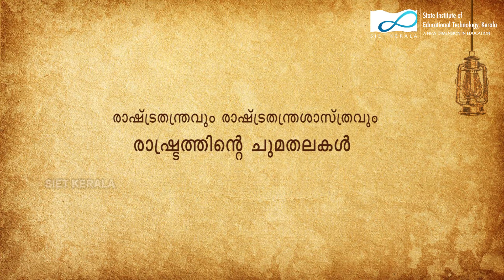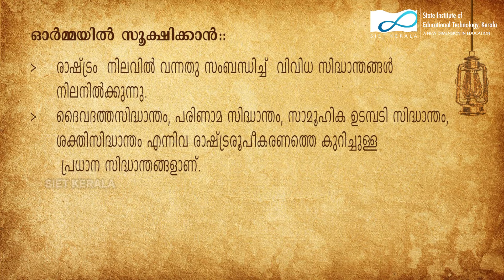SIET-STD X-SOCIAL SCIENCE-THE STATE AND POLITICAL SCIENCE- FUNCTIONS OF STATE-CHAPTER 9- P-2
States have numerous functions in modern times. Along with the
emergence of the concept of 'welfare state', functions have also increased accordingly